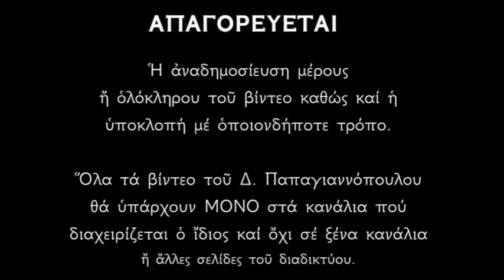Απολυτίκιο Αγίων Αποστόλων Ιάσωνος και Σωσιπάτρου - 29 ΑΠΡΙΛΙΟΥ | Δημήτριος Παπαγιαννόπουλος